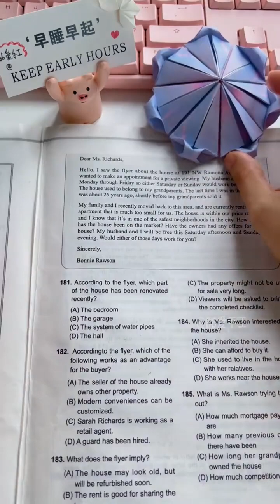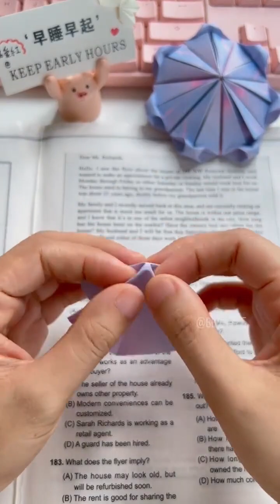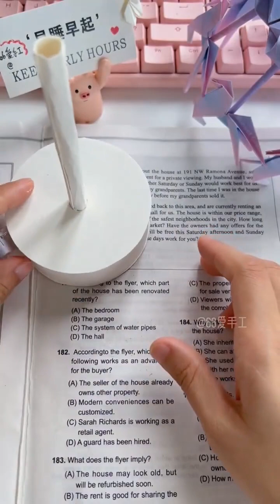beautiful horse ride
"Mishi Art-e-Crafty is your creative haven in the world of arts and crafts. Join me on a colorful journey where imagination meets craftsmanship, as we explore a myriad of artistic endeavors. From painting and drawing to DIY projects and innovative crafts, Mishi Art-e-Crafty is your go-to destination for inspiration, tutorials, and a celebration of all things handmade. Let's unlock the artist within and embark on a delightful adventure of creativity together!"